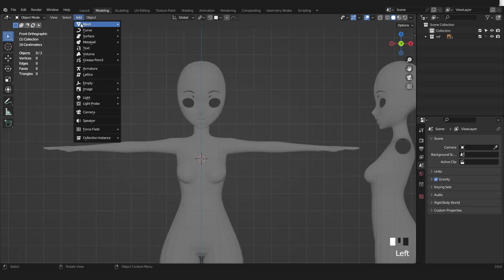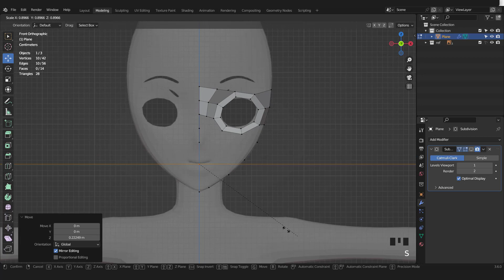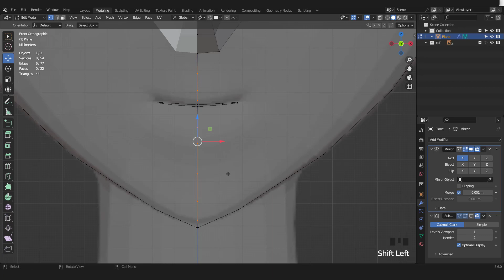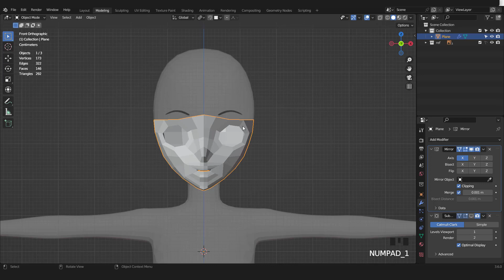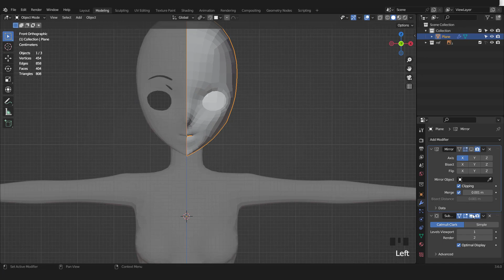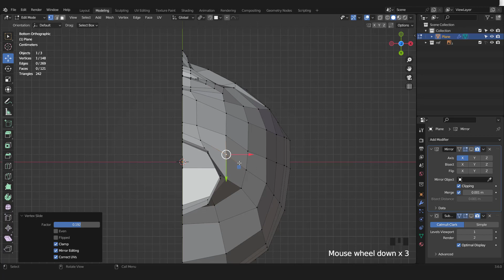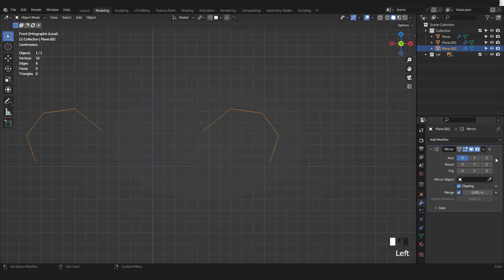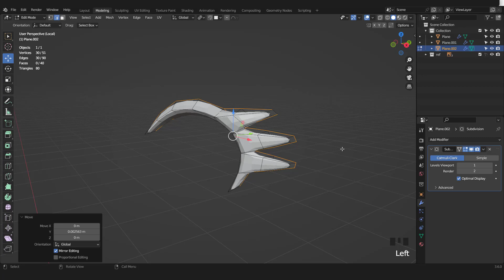anime girl base mesh modeling in blender 3.6 : part 1 modeling the head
welcome to the new series of anime girl base mesh modeling in blender 3.6, in this part i will show you how to model the head easily step by step, enjoy it.